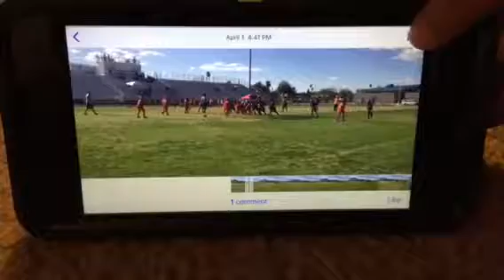DJ's Touchdown Run Battle Born 2017